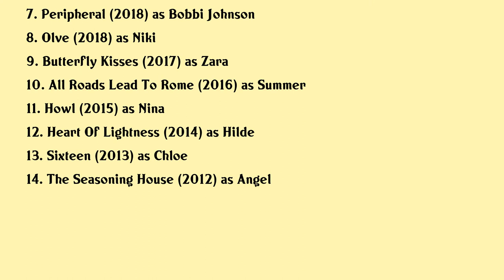Rosie Day Movies list Rosie Day| Filmography of Rosie Day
Rosie Day Full Movies List Filmography of Rosie Day

Latest movies of Rosie Day are:

1. The Bigger Picture
2. Baby
3. Wings
4. Indigo Valley
5. Baby
6. Down A Dark Hall
7. Peripheral
8. Olve
9. Butterfly Kisses
10. All Roads Lead To Rome
11. Howl
12. Heart Of Lightness
13. Sixteen
14. The Seasoning House

Complete list of movies acted by Rosie Day are in this video.

Please Comment down your favorite movie of Rosie Day